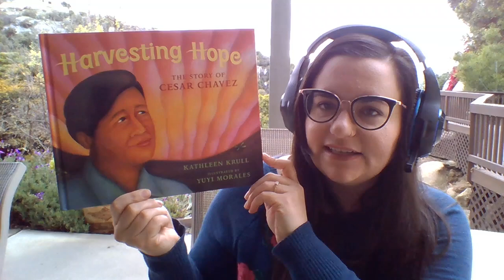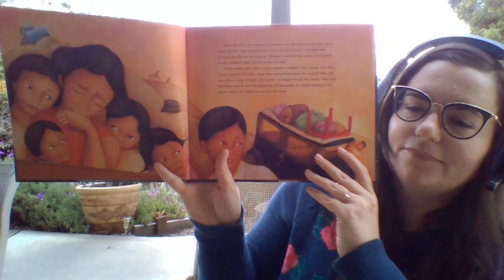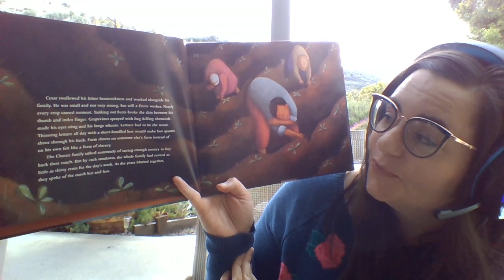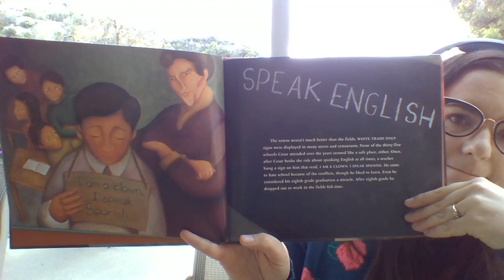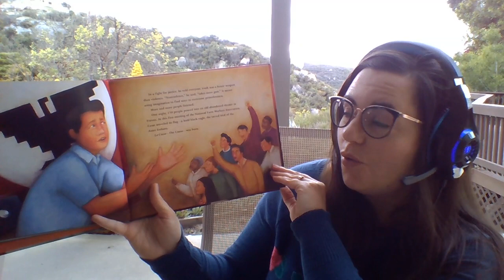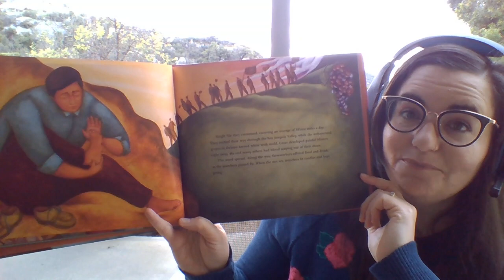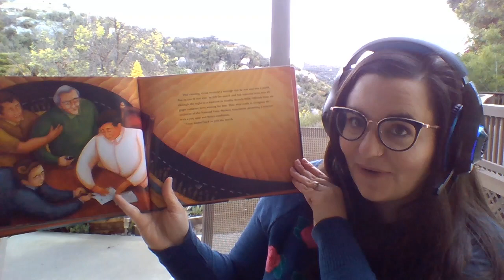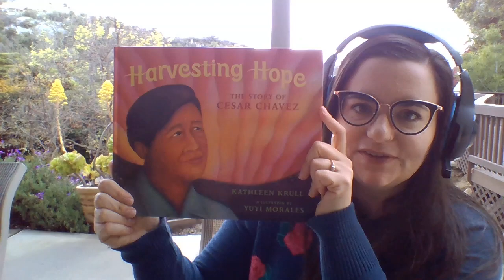Harvesting Hope - 4/5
Hi Colts! Here is a video of Ms. McCoy reading Kathleen Krull's book Harvesting Hope: The Story of Cesar Chavez. This is a library lesson intended for 4th and 5th grade students, but any grade may watch and enjoy!

Check out this BrainPop for more info about Cesar Chavez and his legacy (must be logged into your Clever account to access)

Please note: these recordings are intended to be viewed by the students and families of Carrillo Elementary School/SMUSD. All rights remain reserved by the author and publisher.